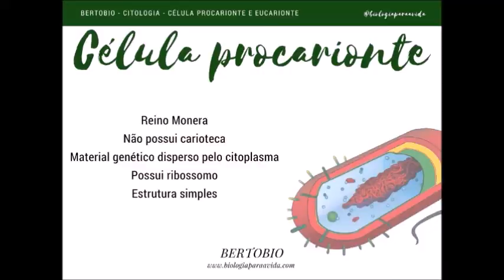QUAL A DIFERENÇA ENTRE UMA CÉLULA PROCARIONTE E UMA EUCARIONTE • BERTOBIO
- BIOLOGIA COM O TUBARÃO -

Oi biologuínhos, tudo bem? Aqui é a Isa do blog BertoBio! Post no blog sobre o assunto: